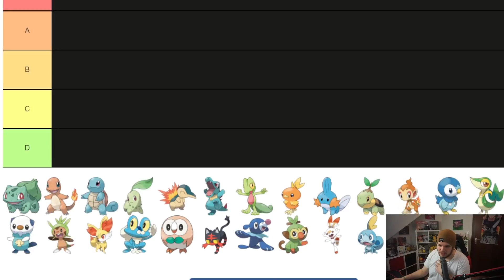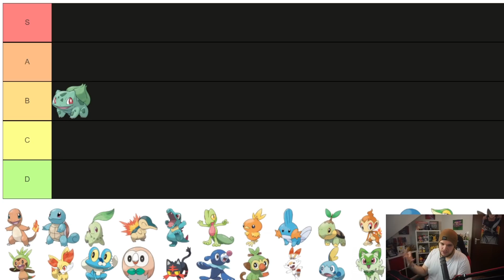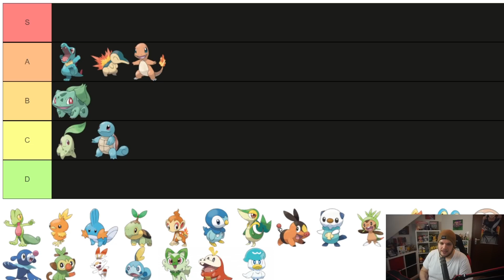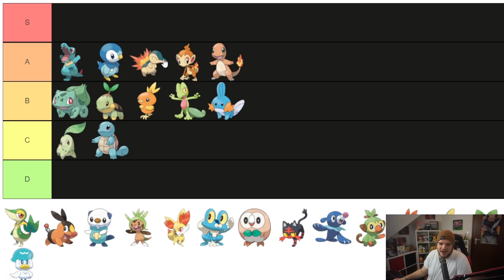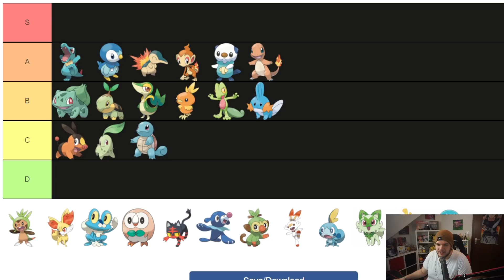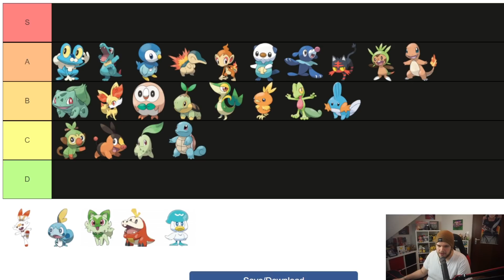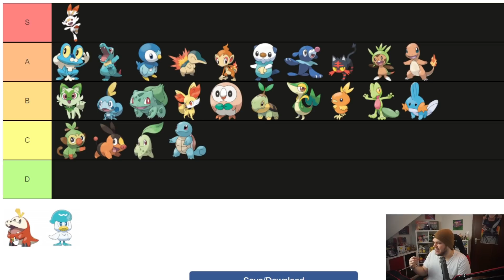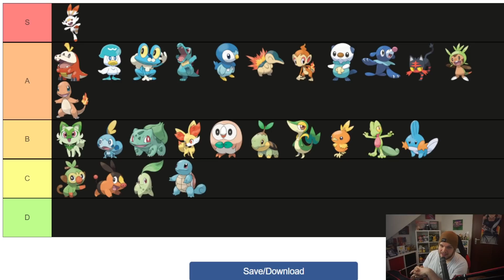Die BESTEN Starter Pokémon! (Gen 1 - Gen 9)